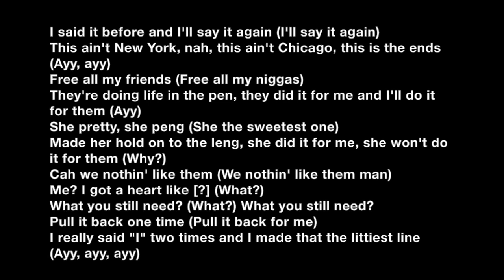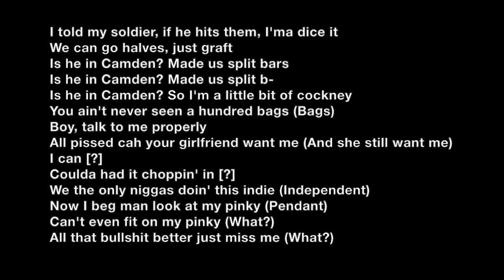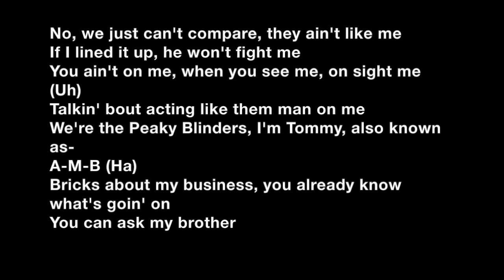Tommy Shelby - Ambush Lyrics